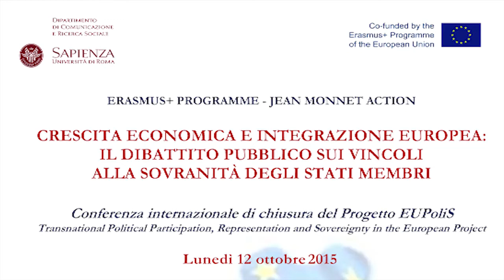Conferenza internazionale di chiusura del Progetto EUPoliS - Sapienza, 12.10.2015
Crescita economica e integrazione europea: il dibattito pubblico sui vincoli alla sovranità degli stati membri - Prima sessione - Video 1

Presiede
Giuseppe Tesauro (Presidente emerito della Corte costituzionale)

Introduzione
Paola Marsocci (Responsabile del Progetto EUPoliS Sapienza Università di Roma)

“Verso l'unione politica europea: dati di fatto e possibili progressi”
Francesco Gui (Sapienza Università di Roma e Centro studi Altiero Spinelli)

Lunedì 12 ottobre 2015, ore 9.30-18
Dipartimento di Comunicazione e Ricerca Sociale - Centro congressi - via Salaria, 113 Roma
(Video realizzato da Paolo Tommasini e Anna Zanconato, MediaLab CORIS)